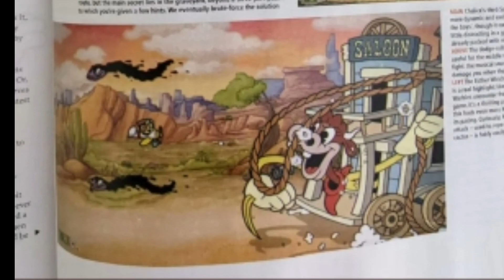Cuphead DLC news